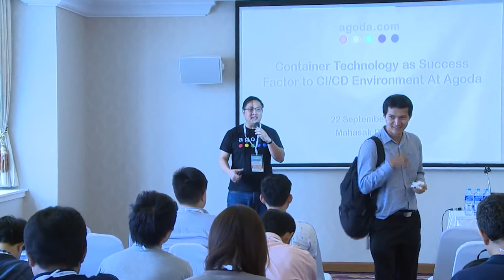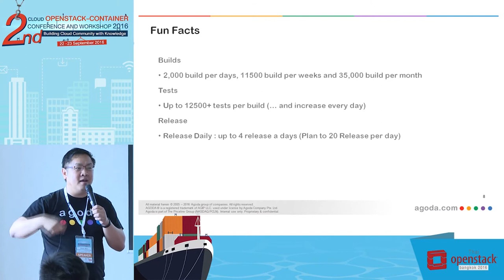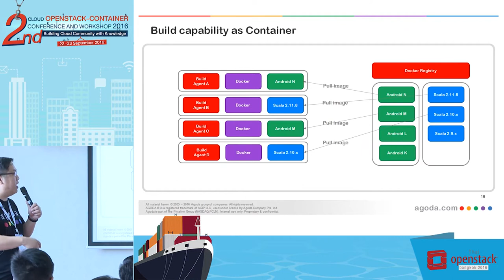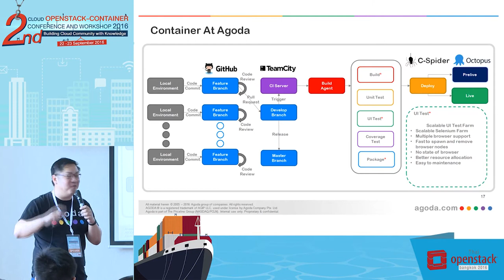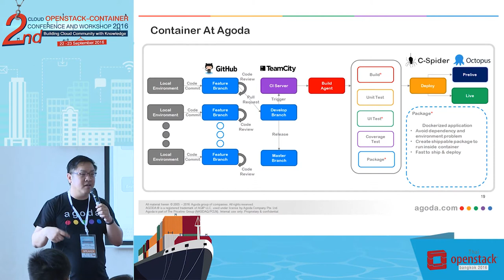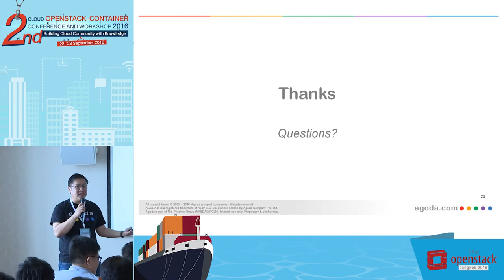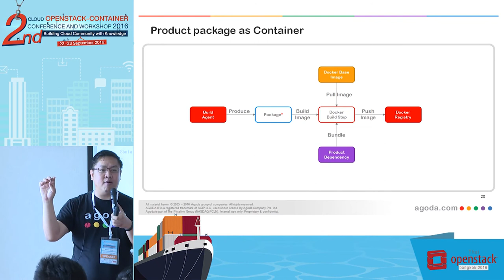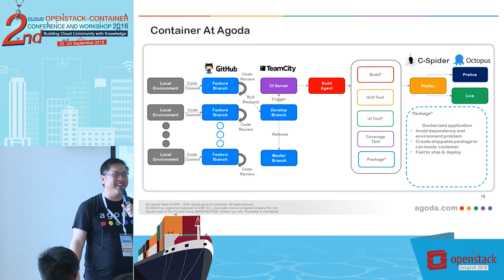Container Technology as Success Factor to CI/CD Environment at Agoda - Mahasak Pijittum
2nd Cloud OpenStack-Container Conference and Workshop 2016
Thursday 22 September 2016 11:30 am – 12:15 pm
Topic : Container Technology as Success Factor to CI/CD  Environment at Agoda
Speaker : Mahasak Pijittum, Senior Software Engineer (Fullstack), Agoda